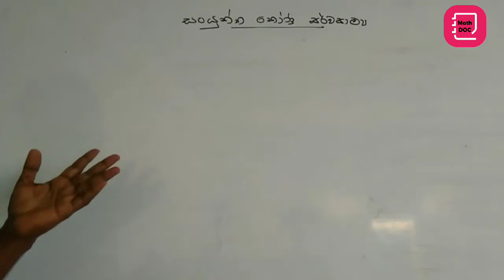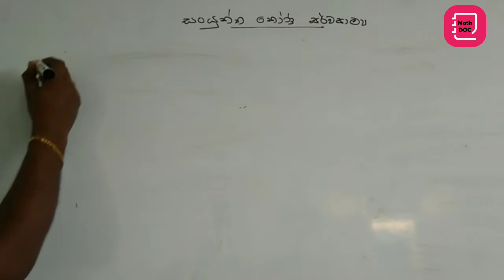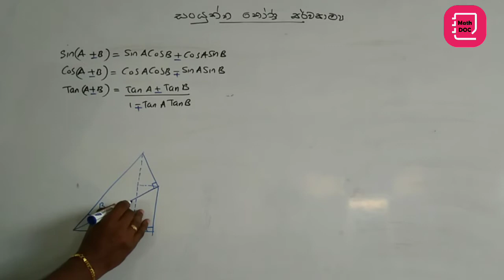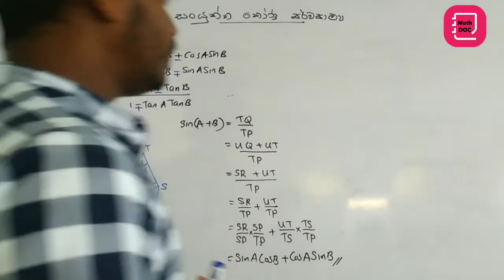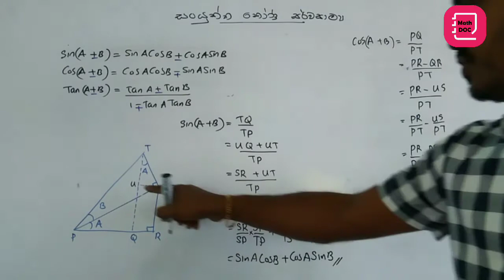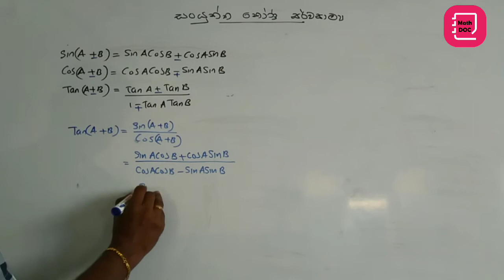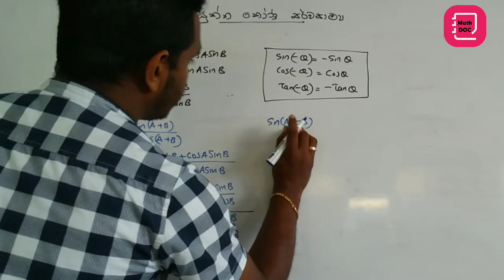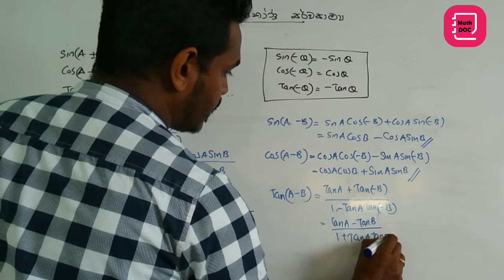ත්‍රිකෝණමිතිය-සංයුක්ත කෝණ සර්වසාම්‍ය | MathDOC | Triconamithiya | Sanyuktha kona sarwasamya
If you need more Maths examples, Questions Download our Free Mobile Applications